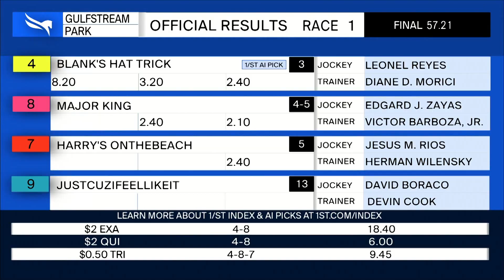Gulfstream Park September 18, 2022 Race 1